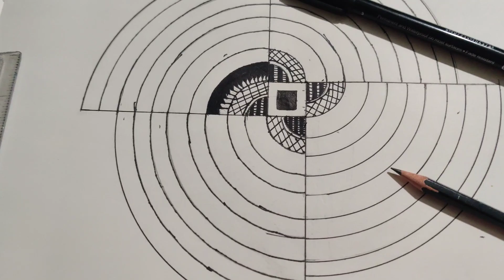Sona ka ek Sawal 🤔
Sharlin n kahin suna to  vo puchha hai.. aur ye ek 12 saal ki daughter and father ki normal baatein hai ...